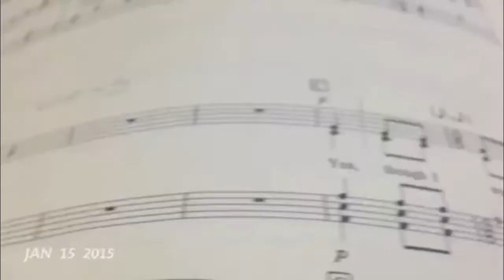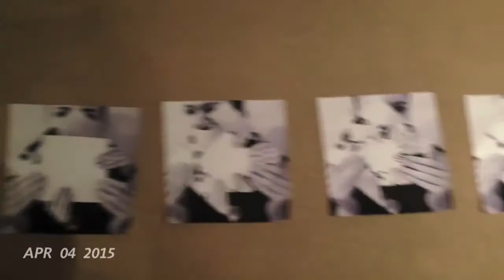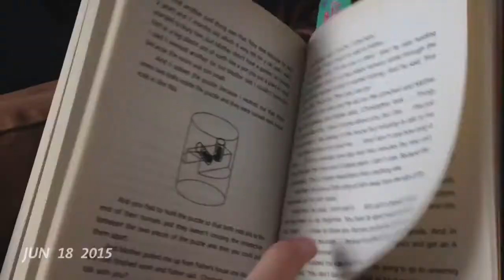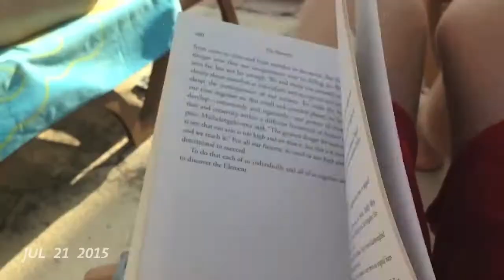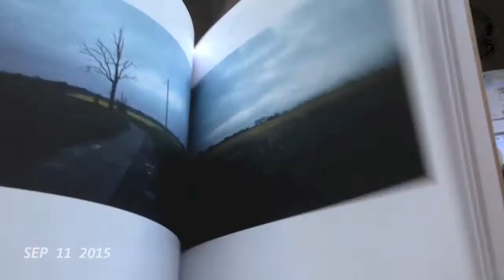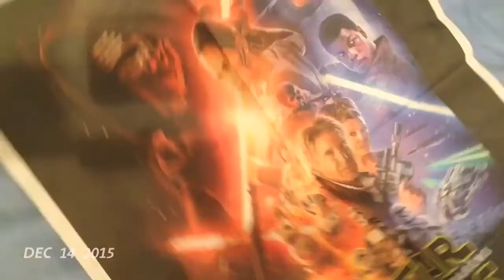One Second Everyday | 2015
What a year it's  been, so much happening and not happening all at once. And the only way I felt I could capture the past 365 days was through filming one second of footage every single day. And here is the result of all that footage in chronological order. ENJOY!!!1

-thank you to everyone who was involved in this video.

Instantgrams- jamesmwhargreaves